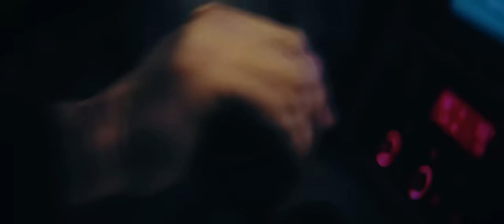SO FIRE - VINH x TLOO (prod. by CLOUDEE) | OFFICIAL MUSIC VIDEO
Project Manager: Tran Tan Vinh - Tran Tan Loc
Artist: VINHTRAN - TLOO
Composer: TLOO - Y.U
Music Producer: CLOUDEE
Mix & Master: Long C
Thu âm: SBF Entertainment

D.O.P: Tuân Đỗ
Camera: Cát Nguyễn - Thành Đạt
A.C: Nhựt Trường - Gia Bảo
BTS: Lý Thu Thảo
Ánh Sáng: LƯU LIGHT
Makeup: Minh Thương
Hair Stylist: Tờ Duy
Dancer: Mỹ Phương - Bình Nhi Phan
Âm Thanh: Lương Tuấn Khanh

Post Production: UG Team
Editor: UG Xiao Long
Colorist & Master: Minh Bi

Special Thanks
UG Team
VIET NAM DRIFT CLUB
metub
mmusic

► Follow VINH
► Follow TLOO
© Bản quyền thuộc về 6A1
© Copyright by 6A1 ☞ Do not Reup